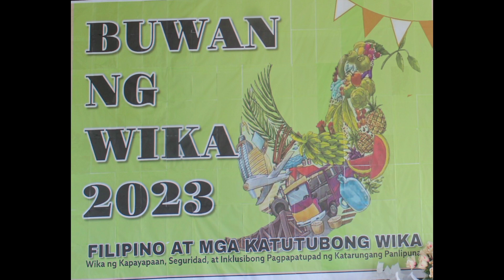SPA BUWAN NG WIKA CULMINATION